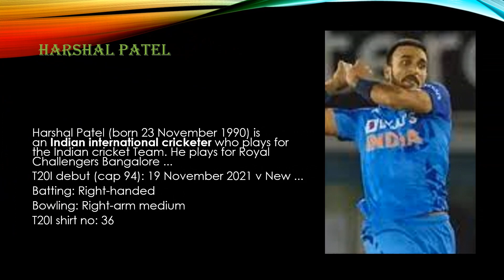cricket presented by dipesh gavand -national computerpen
cricket presented by dipesh gavand